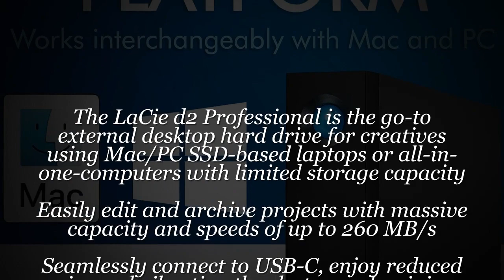LaCie d2 Professional, 10TB, External Hard Drive Desktop, Thunderbolt 3 USB-C, 7200 RPM Enterprise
LaCie d2 Professional, 10TB, External Hard Drive Desktop, Thunderbolt 3 USB-C, 7200 RPM Enterprise Class Drives, for Mac and PC Desktop, 1 Month Adobe CC, 5 year Rescue Services (STHA10000800).

Mac, Windows, USB 3.1 gen 2 (USB-C) — d2 Professional works effortlessly with all of them.

Speeds of up to 260 MB/s mean ultra-fast file transfers, quick booting and smooth application usage.

Forged from a single sheet of aluminium, d2 Professional is durably designed for the long haul.

Extruded seams, a cushioning base, and specially-designed mounts combine to dramatically reduce hard drive vibration.